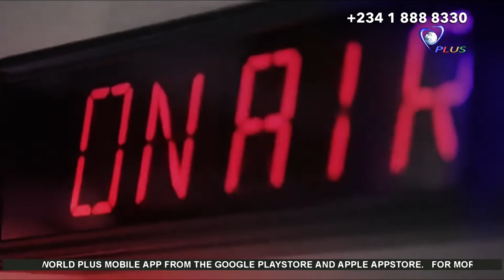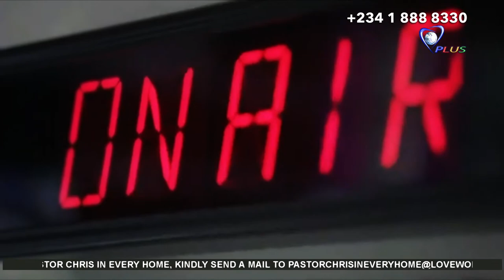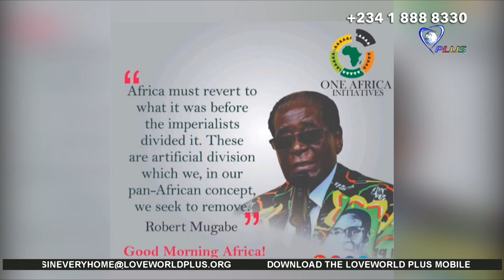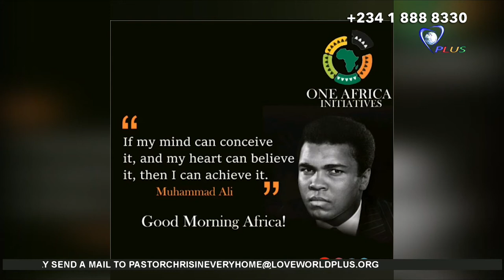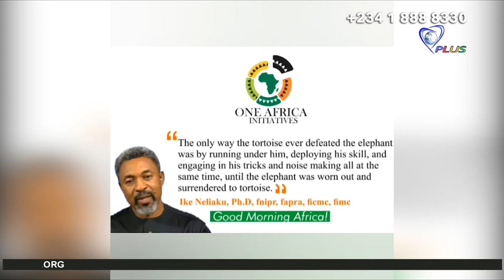THE CHALLENGE OF CLASS RACE AND ETHNICITY IN AFRICA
The relationship between class race and ethnicity is the crux in understanding any complex stratified or plural society. Deprive a people of their ethnicity, their culture, and you deprive them of their sense of direction or purpose.